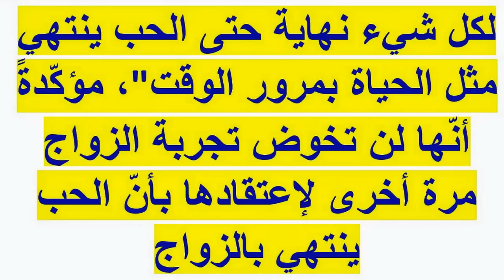إيناس الدغيدى تكشف سبب طلاقها بعد 30 سنة زواج...مفاجأة